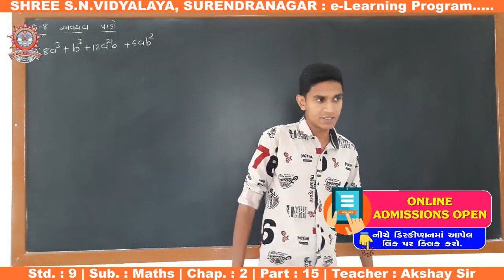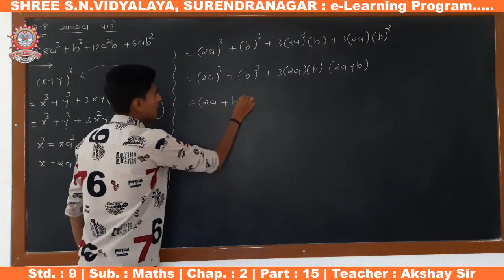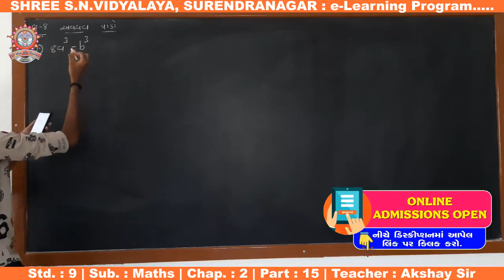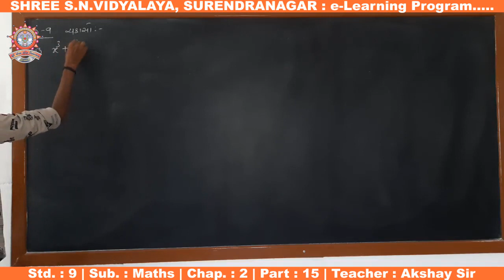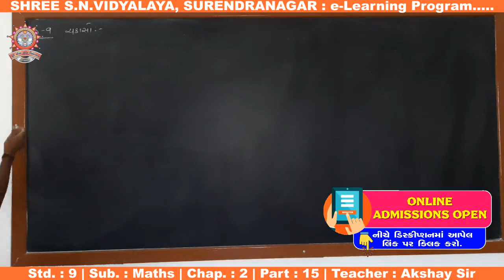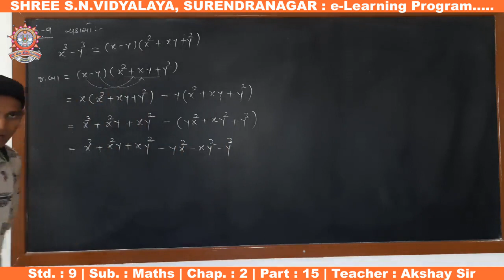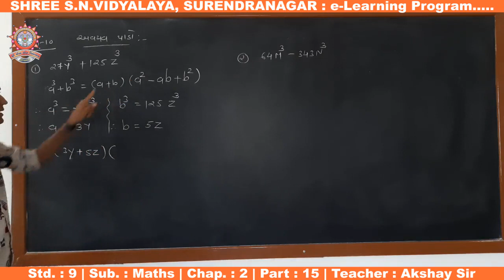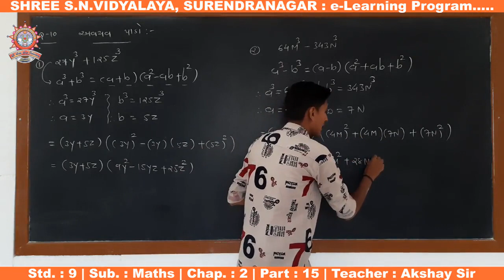Std. 9 : Maths, Chap. : 2, Part-15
ધોરણ : 9
વિષય : ગણિત
પ્રકરણ : 2 - બહુપદીઓ
શિક્ષક : અક્ષય સર
રજૂકર્તા : શ્રી એસ.એન. વિદ્યાલય - સુરેન્દ્રનગર.